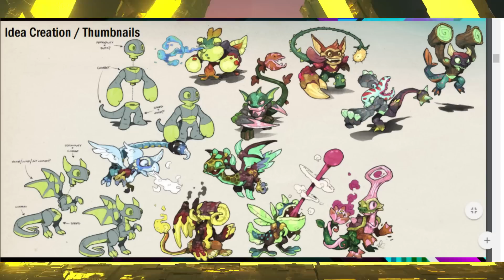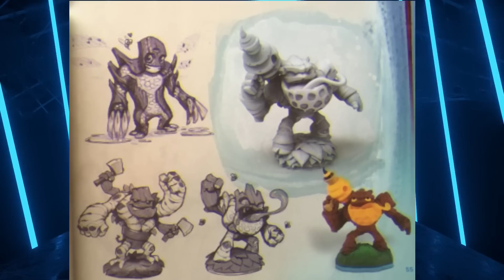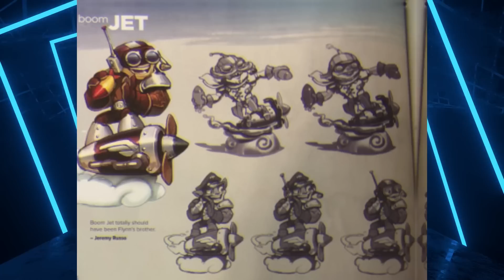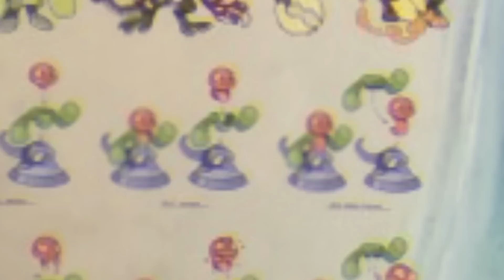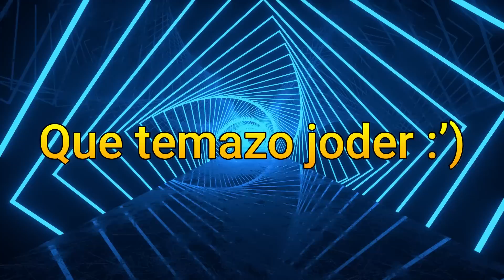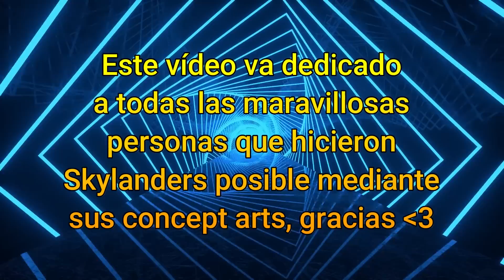Enseñando MÁS Conceptos y Prototipos de Skylanders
Parte 3 algún día supongo
Mi server de discord:
Artista de muchas de las ilustraciones: Jeff Murchie, un capo